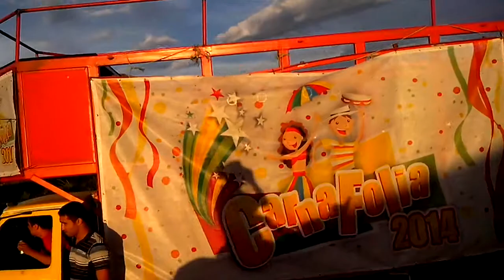09 SÍTIO DE JOÃO QUIRINO, RECEPÇÃO PRÓXIMO A CARNAUBEIRA